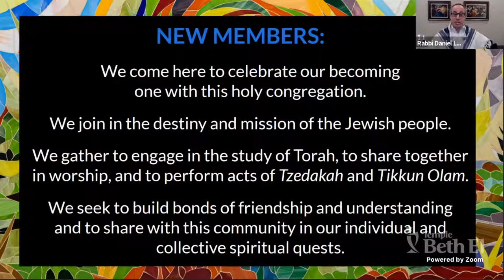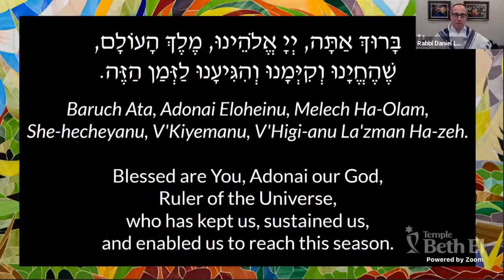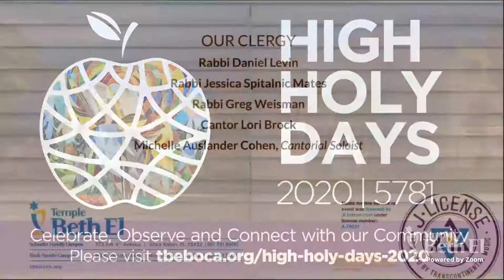Shabbat Evening Services | August 28, 2020